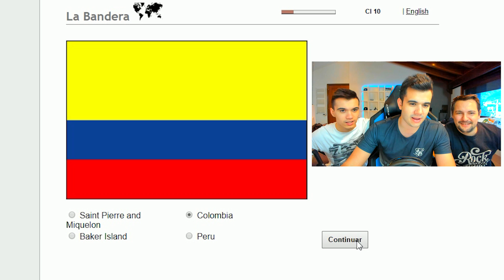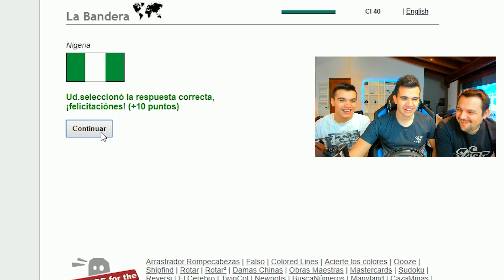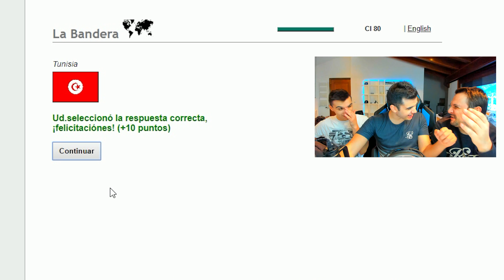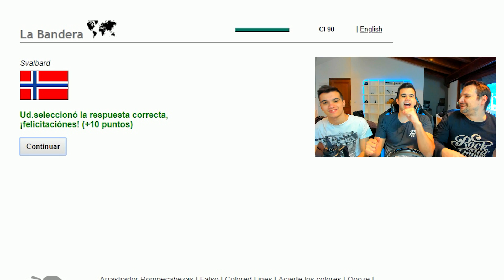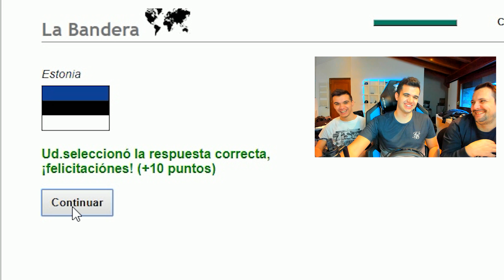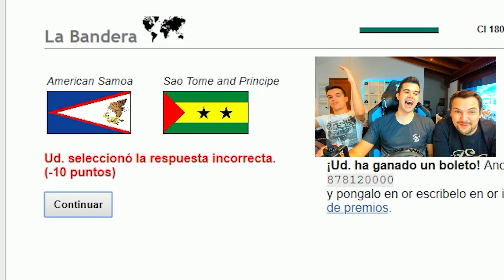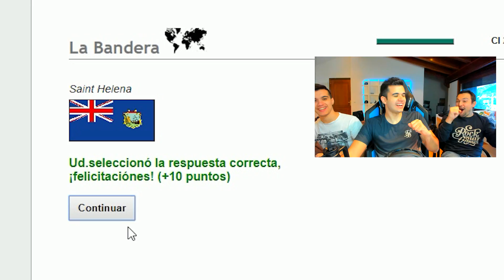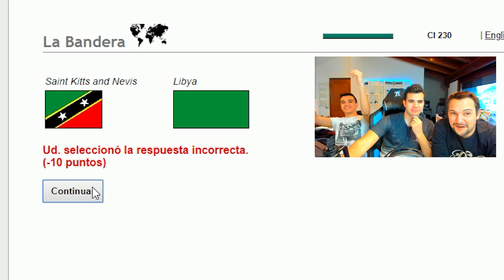ADIVINA LA BANDERA CHALLENGE!